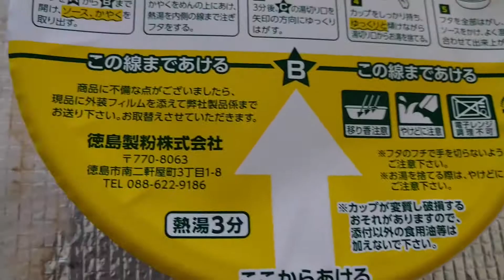金ちゃんの【いか焼きそば】食べるよ！！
金ちゃんヌードルでお馴染の徳島製粉株式会社から
【いか焼きそば】出たよ！！！

ほぼスマホ＆中華アクションカメラで撮影。
小愛【しゃおあい】(ゼンマイ仕掛けの鼻垂れアホアホマン)は
【公認】アイコンは
世直し王様（喜多川延力）さまの作品です。

Do Do Do - Silent Partner使用

★動画編集の参考にしているYouTube

◆動画で使用している素材etc
・効果音ラボ

◆プラグイン
Premiere Composer